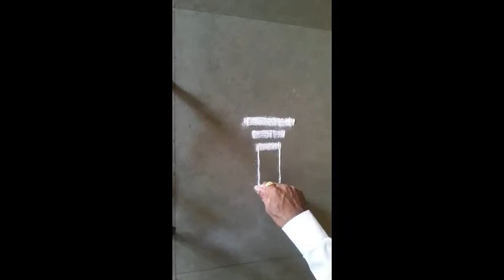अशी काढ़ा तुलस ,how to make easy white rangoli tulsi new design,ऐसे बनाओ तुलसी कि रंगोली.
hi friends in this video i will show you how to make easy tulsi rangoli design
try it .